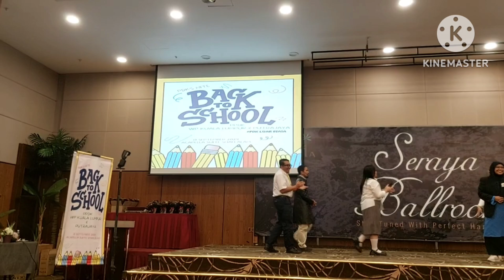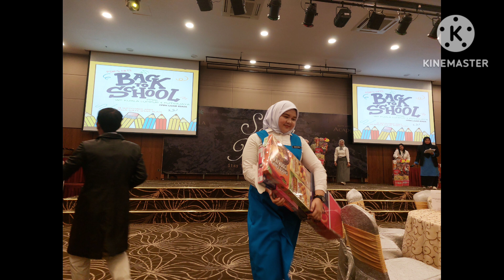Part 4 Striving For Excellence PDK Luar Biasa "Back To School PDK' S Nite"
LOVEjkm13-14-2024